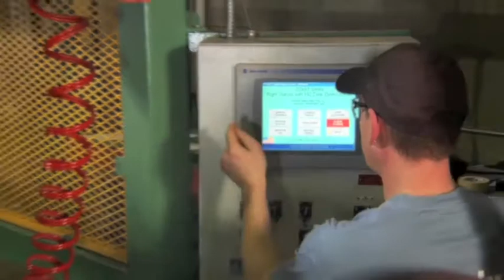Coast Spas - Quality - Pelican Shops